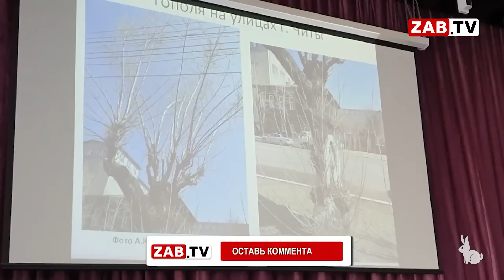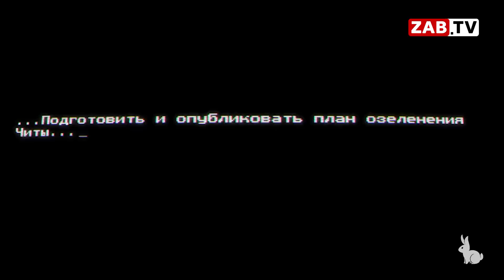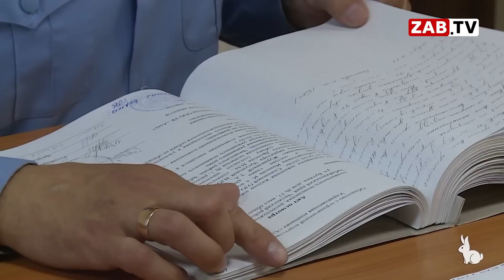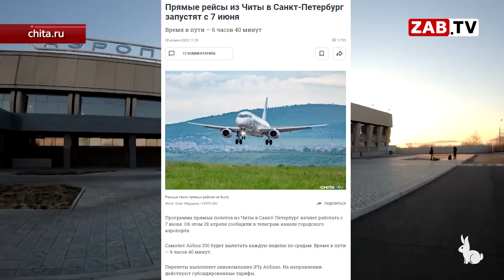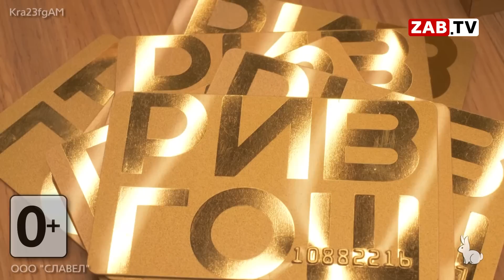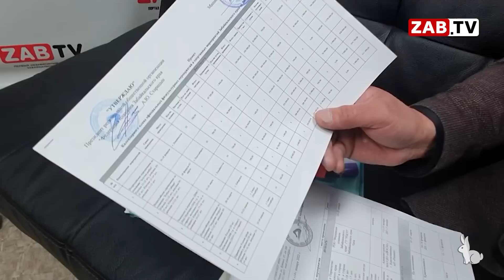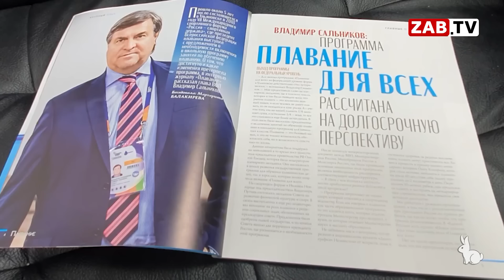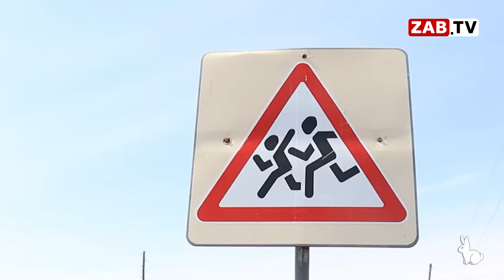Выпуск новостей 17 МАЯ 2023 года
- В Чите прошел форум «Модернизация и развитие ЖКХ Забайкалья». На площадке комфортной городской среды обсуждали городские парки, вырубку деревьев и благоустройство дворов. На мероприятии была Валерия Наумова - все самое интересное в выпуске новостей.

— Призвать к ответу. Правительство Забайкальского края не исполняет поручения президента России и это беда. Краевая Федерация плавания бьет тревогу, тысячи детей в Забайкалье не владеют жизненно необходимыми навыками и элементарно не умеют держаться на воде. Подробности в этом выпуске.

— Суд над главой Читинского района Виктором Машуковым продолжается. Очередное судебное заседание начнется через несколько минут. Обо всех подробностях расскажу вам я, Анжелика Панибрашина.

— Дороги в селе Ключевское Борзинского района представляют собой груды камней, об асфальте не может быть и речи. Население села чуть больше ста человек. Есть среди них и школьники, образование они получают через день. Школьный автобус часто ломается из-за дорог. Причины такого положения узнавала Анастасия Раевская.

00:00 НАЧАЛО
01:29 ДЕРЕВЯННАЯ ЧИТА
07:07 ХВОСТЫ МАШУКОВА
12:49 КАРТИНА ДНЯ
17:04 ОСИПОВ. ПРИЗВАТЬ К ОТВЕТУ
22:23 КЛЮЧЕВСКОЕ БЕЗ ДОРОГИ
24:21 TOP FASHION SHOW В ЧИТЕ. 2 ДЕНЬ
27:32 ПОГОДА